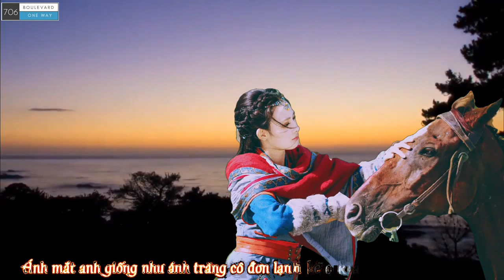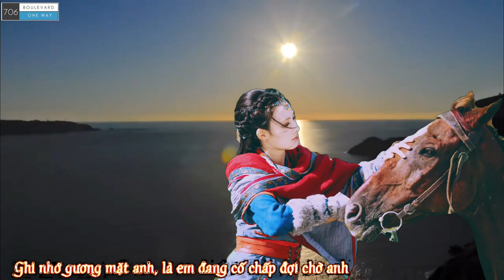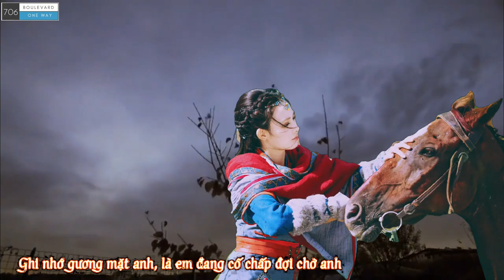Boulevard 706 - CHILL MUSIC - 画心 - 张靓颖 - Hua xin - Họa Tâm - Jane Zhang (OST Họa bì)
boulevard706 chill music nhac acoustic LYRIC|| NỖI ĐAU NGỌT NGÀO GUITAR ACOUSTIC || TÌNH CA BẤT HỦ
➤ Không có hình ảnh, âm nhạc và video clip nào được tạo / sở hữu bởi chúng tôi.
➤ Video này hoàn toàn là do người hâm mộ làm ra, nếu bạn (chủ sở hữu) muốn gỡ video này xuống, vui lòng LIÊN HỆ TRỰC TIẾP với chúng tôi trước khi làm bất cứ điều gì. Chúng tôi sẽ trân trọng loại bỏ nó.
画心 - 张靓颖 - Hua xin - Họa Tâm - Jane Zhang (OST Họa bì
Lyric :
看 不 穿 是 你 失 落 的 魂 魄

kàn bù chuān shì nǐ shī luò de hún pò

Em đã không nhận ra tâm hồn lạc lõng của anh

猜 不 透 是 你 瞳 孔 的 顏 色

cāi bù tòu shì nǐ tóng kǒng de yán sè

Em cũng không thể đoán được màu sắc trong con mắt anh

一 陣 風 一 場 夢 愛 如 生 命 般 莫測

yī zhèn fēng yī cháng mèng ài rú shēng mìng bān mò cè

Một cơn gió,một giấc mơ,tình yêu cũng khó lường như số phận kia vậy.

你 的 心 到 底 被 什 麼 蠱 惑

nǐ de xīn dào dǐ bèi shén me gǔ huò

Rốt cuộc trái tim anh đã bị mê hoặc bởi điều gì?

你 的 輪廓 在 黑 夜 之 中 淹沒

nǐ de lún kuò zài hēi yè zhī zhōng yān méi

Bóng hình anh chìm vào trong bóng đêm sâu thẳm

看 桃花 開 出 怎 樣 的 結 果

kàn táo huā kāi chū zěn yàng de jié guǒ

Nhìn những cánh hoa đào đang kết trái

看 著 你 抱 著 我 目 光 似 月 色 寂 寞

kàn zhe nǐ bào a wǒ mù guāng sì yuè sè jì mò

ôm em trong tay nhưng ánh mắt anh như ánh trăng, lẻ loi và hiu quạnh

就 讓 你 在 別 人 懷 裏 快 樂

jiù ràng nǐ zài bié rén huái lǐ kuài lè

Thôi thì cứ để anh vui vẻ bên vòng tay khác

愛 著 你 像 心 跳 難 觸摸

ài zhe nǐ xiàng xīn tiào nán chù mō

Yêu anh con tim em như lỗi đi nhịp đập

畫 著 你 畫 不 出 你 的 骨 骼

huà zhe nǐ huà bù chū nǐ de gú gé

vẽ được anh nhưng không vẽ được tâm hồn anh

記 著 你 的 臉 色 是 我 等 你 的 執 著

jì zhe nǐ de liǎn sè shì wǒ děng nǐ de zhí zhe

ghi nhớ gương mặt anh, là em vẫn cố chấp đợi chờ anh

你 是 我 一 首 唱 不 完 的 歌

nǐ shì wǒ yī shǒu chàng bù wán de gē

vì anh là bài ca chưa tron vẹn của riêng em

em không thấy được tâm hồn lạc lõng của anh

em không đoán được màu sắc trong con mắt anh

一 陣 風 一 場 夢 愛 是 生 命 的 莫 測

yī zhèn fēng yī cháng mèng ài shì shēng mìng de mò cè

Một cơn gió kia,một giấc mơ ,tình đôi ta cũng khó lường như số phận

Trái tim anh rốt cuộc đã bị mê hoặc bởi điều gì?

你 的 輪 廓 在 黑 夜 之 中 淹 沒

Bóng hình anh khuất vào bóng đêm sâu thẳm

看 桃 花 開 出 怎 樣 的 結 果

kàn táo huā kāi chū zěn yàng de jié guǒ nhìn hoa đào đã kết trái ra sao?

看 著 你 抱 著 我 目 光 比 月 色 寂 寞

kàn zhe nǐ bào a wǒ mù guāng bǐ yuè sè jì mò

ôm em trong vòng tay nhưng ánh mắt anh như ánh trăng lẻ loi

Thôi thì cứ để anh hạnh phúc bên vòng tay khác

愛 著 你 像 心 跳 難 觸 摸

yêu anh con tim em như đã lỗi nhịp đập